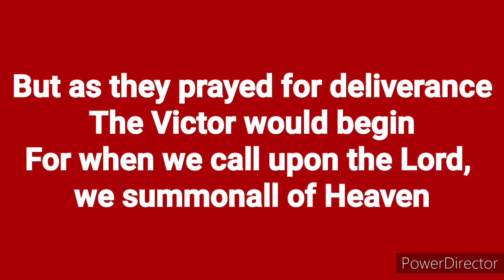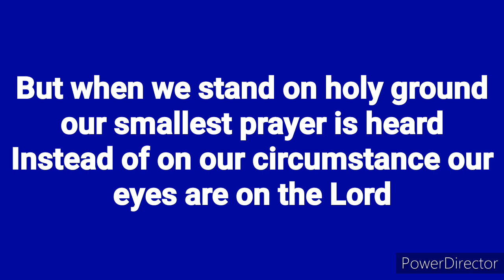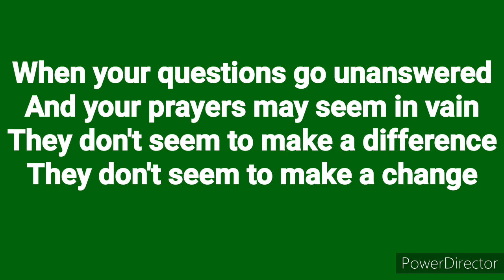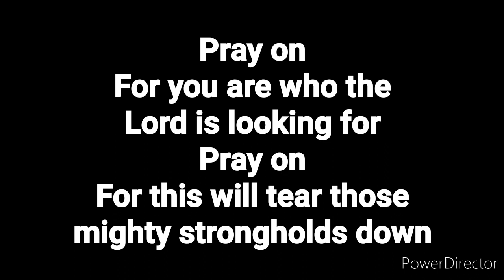Pray on with Lyrics - Babbie Mason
Lyrics

The army of Juda was paralyzed by fear
When they heard a mighty multitude was quickly drawing near
But as they prayed for deliverance
The victory would begin
For when we call upon the Lord, we summon all of Heaven

[Chorus]
Pray on
For you are who the Lord is looking for
Pray on
For this will tear those mighty strongholds down
Stay on your knees for this is where the battle is won
Very soon you'll win the victory, pray on

When Daniel faced the lions for worshiping the Lord
It seemed there was no hope at all for what would be in store
But when we stand on holy ground our smallest prayer is heard
Instead of on our circumstance our eyes are on the Lord

[Chorus]
Pray on
Pray on
For this will tear those mighty stongholds down

When your questions go unanswered
And your prayers may seem in vain
They don't seem to make a difference
They don't seem to make a change
Just rest assured God knows your needs
And He hears each time you pray
Your prayers are reaching Heaven and the answers on the way

[Chorus]
Pray on
Pray on
Tear them mighty strongholds down
There's no better place for you to be
Then seeking the Father prayfully
Very soon you'll win the victory
Pray on